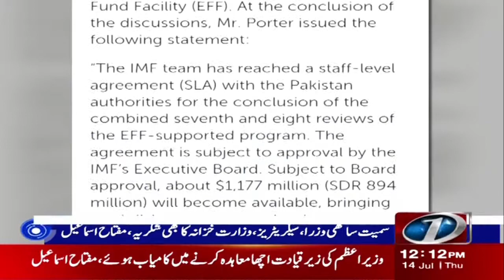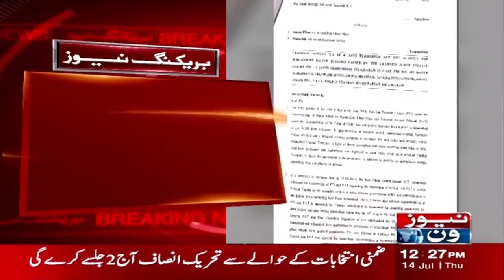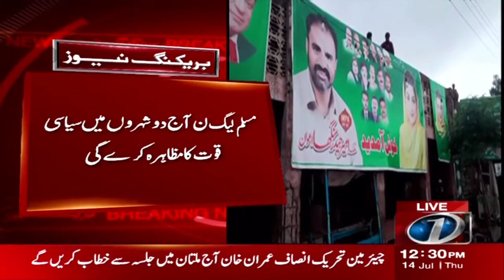Positive Effects Of The IMF Package On The Stock Exchange | NewsOne